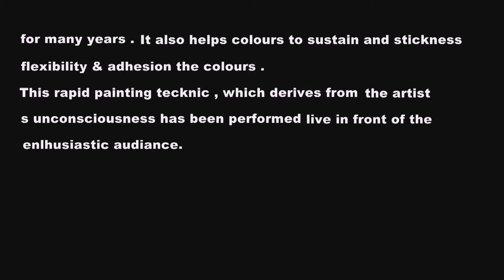coffi panteng by adak art